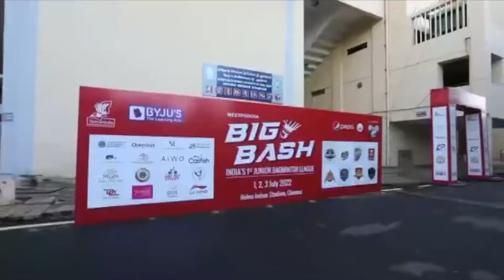Glimps of BIGBASH JBL - India's 1st Junior Badminton League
Bigbash JBL The India’s first ever badminton league now exclusive for Juniors at the TamilNadu Level. The league will set as a platform for Juniors till Under 19 across the state. TamilNadu State level Junior Players are now hunting gold and silvers at the National Level.